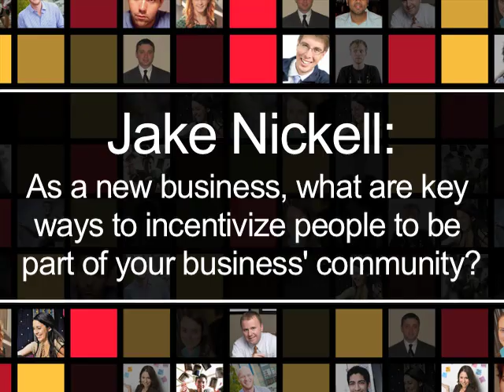Jake Nickell on Key ways to incentivize people to be part of your business' community